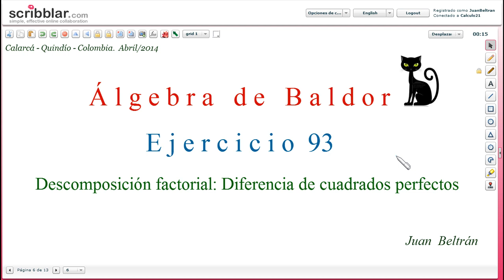Factorización de una diferencia de cuadrados perfectos. Baldor 93_23 y 24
Factorización de una diferencia de cuadrados perfectos.